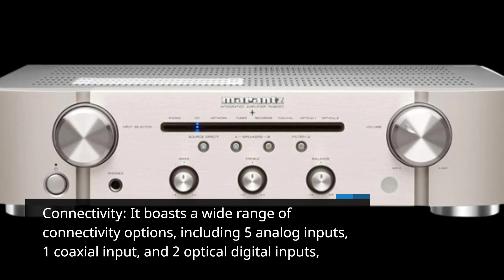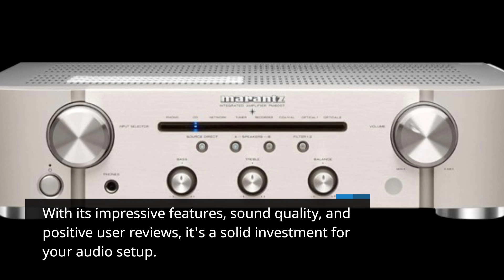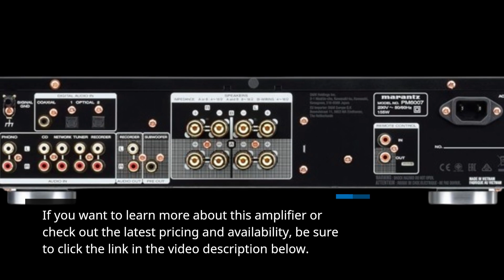🎶 Marantz PM6007 Amplifier Integrated Amplifier 🎶 | Best Rotel Amplifier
Amazon Product Name : Marantz PM6007 Amplifier Integrated Amplifier

Looking to elevate your audio experience with the perfect amplifier? You've come to the right place! In this video, we've curated a comprehensive guide to help you discover the Best Rotel Amplifier. Rotel is renowned for its high-quality audio equipment, and choosing the right amplifier can significantly enhance your sound system. Join us as we delve into the top contenders in the Rotel amplifier lineup, discussing their features, performance, and versatility. Discover which Rotel amplifier is the ideal match for your audio needs and take your music and home theater experience to the next level. Don't miss out on this informative review of the Best Rotel Amplifier – it's time to amplify your sound with the perfect Rotel amplifier!